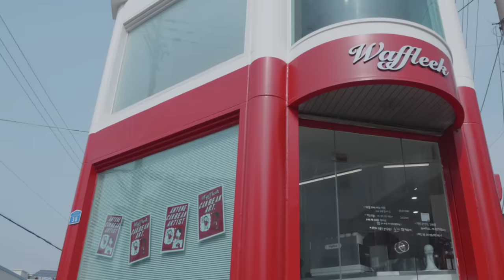9 Kinds of Croissant Waffle │ Croffle - Korean Food [ASMR]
💰 Price
Classic : USD 2.65
Blueberries : USD 4.34
Raspberry Jam: USD 4.34
Creme Brulee : USD 4.34
Peanut Butter : USD 4.34
Dark chocolate : USD 4.34
Matcha Cream : USD 4.34
Apple Cinnamon Jam : USD 4.34
Black sesame cream : USD 4.34
Corn Cheese Cream : USD 4.34